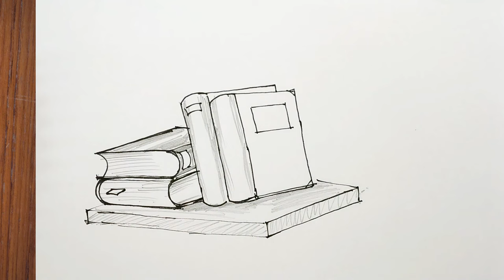How to draw Books on shelf 3d perspective Step by step drawing pen and pencil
Easy Drawing Tutorial of drawing technique ART lesson
Drawing tutorial,Art Tutorial Youtube Video You can watch the video at slow speed or pause if you want.
 Try to draw and you will like the result.Draw step by step. Happy drawing :)